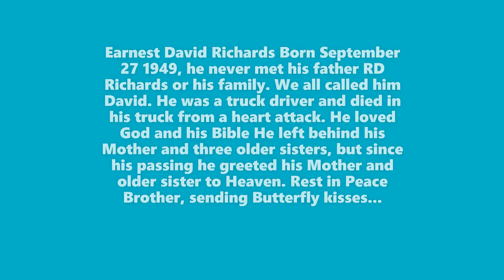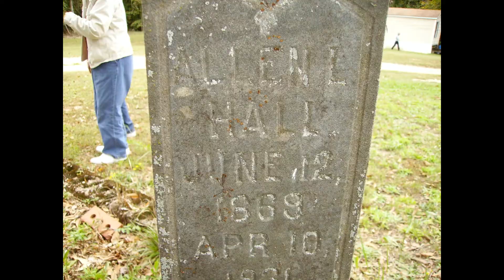Broken Pines - in Memory of my brother David Richards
This is in memory of my little brother who was a truck driver, and pictures of family that he never met.  I do hope that my brother was able to meet our father and his family on the other side.
Happy Birthday September 27,1949 RIP